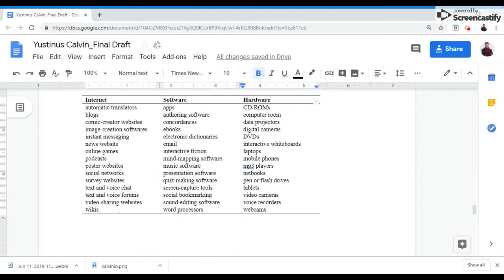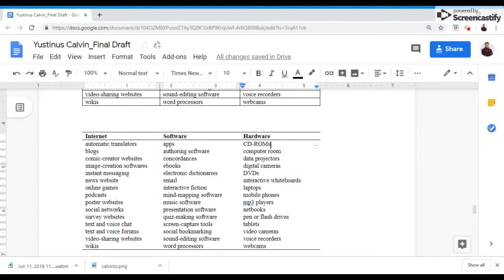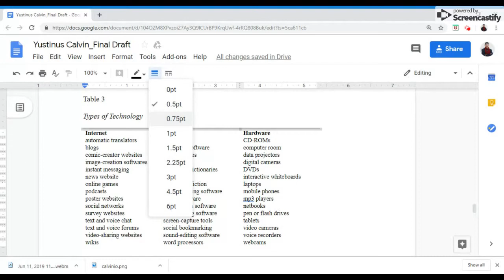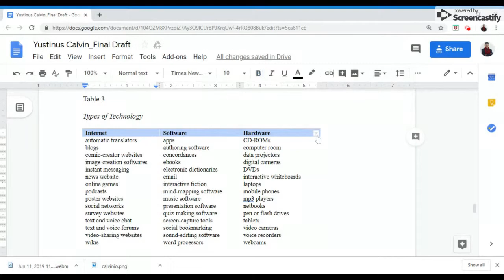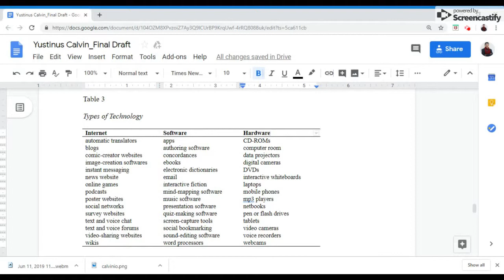#1: Mengedit tabel di Google Docs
Cara mengedit tabel di Google Docs agar sesuai dengan format APA 6th edition.